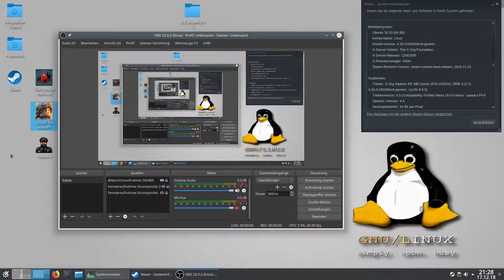LEGO: The Hobbit #1 | Linux / SteamPlay / Proton